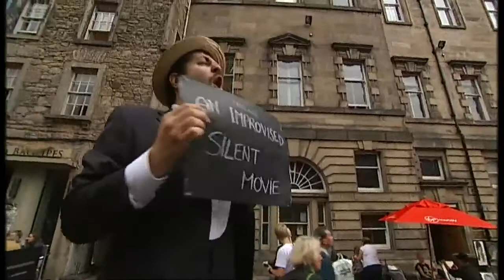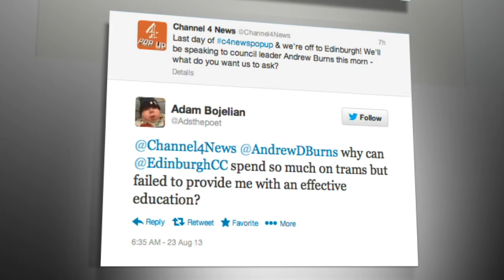Edinburgh: what's real life like when the show's over?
Jackie Long asks people on the streets about the green shoots of recovery, in the final instalment of our economic tour of Britain. .